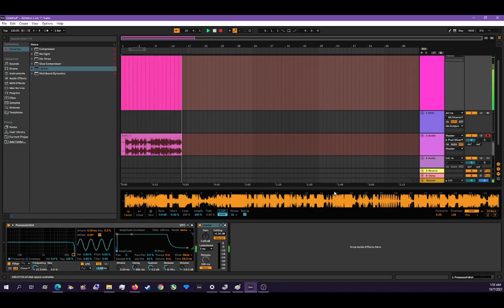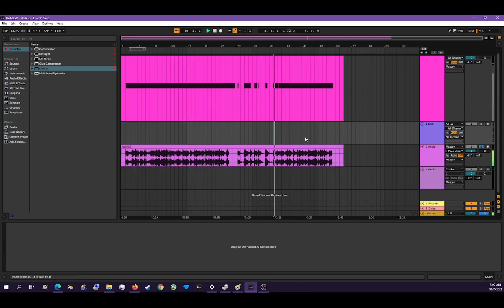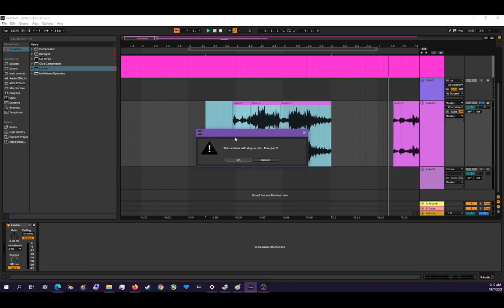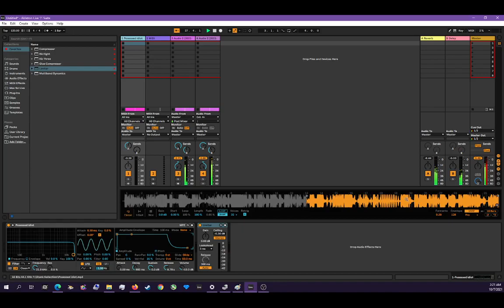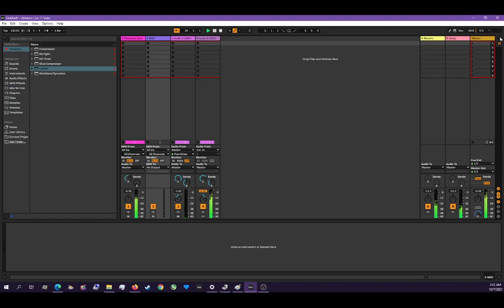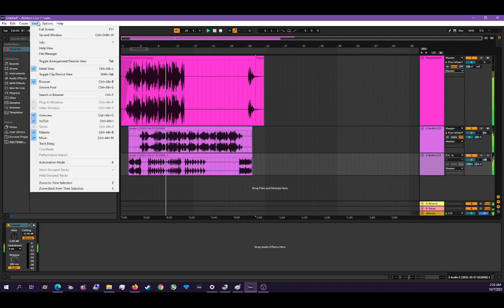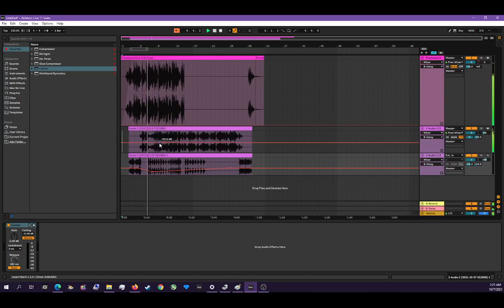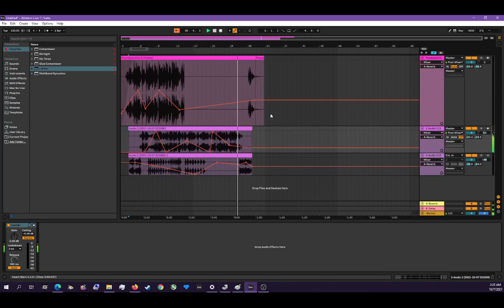Wholly Goats Fieyah!